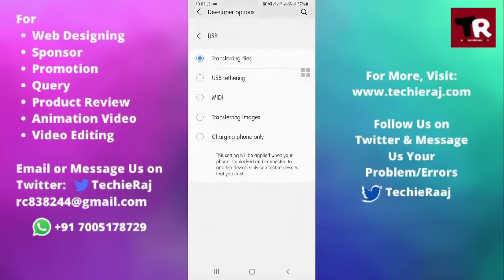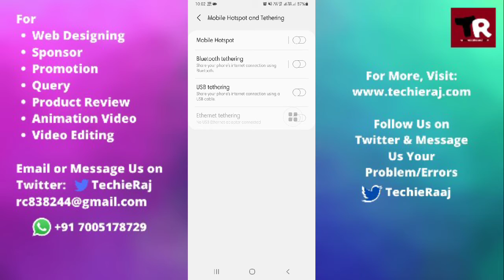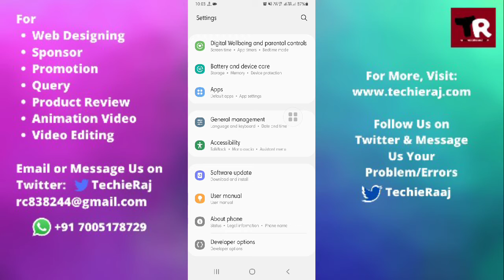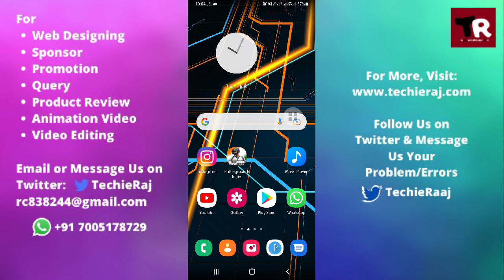Fix Samsung M31 USB Tethering Not Working Problem Solved